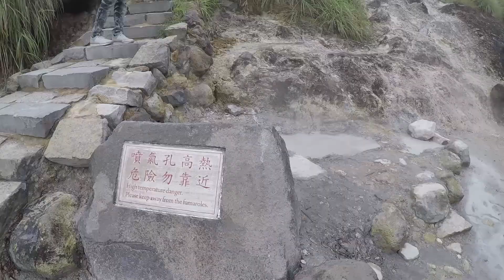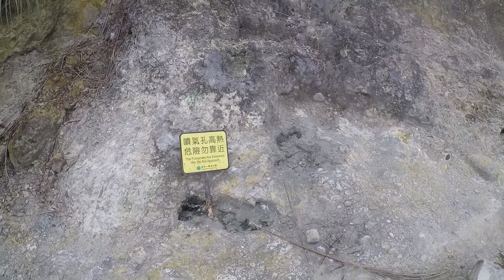[台北自由行旅遊景點] 陽明山小油坑濃濃的硫磺味配上隆隆的噴氣聲，以為要爆炸啦！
台北陽明山的小油坑最著名的就是
一年365天永不停歇冒著煙
從竹子湖往上遠眺一清二楚
當你走進來後就會聞到一股濃濃的硫磺味
以及聲響很大的氣體噴發聲

小油坑除了可以看噴氣孔外
還可以走上箭竹林步道
走到頂端後可以360度無遮蔽視野
遠眺七星山群景色非常漂亮養眼
來小油坑真的要上來看！

如果想要了解台灣的哪一處景點，可以在下面留言給我知道，我有時間就會抽空
到當地做一個分享。